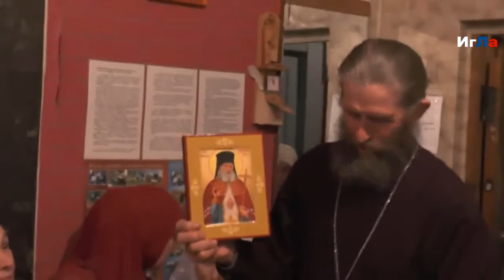Сергей Козлов о съёмке документального фильма. 26.04.2015